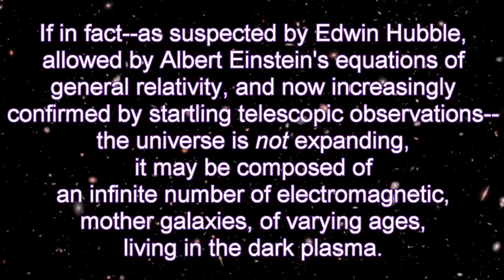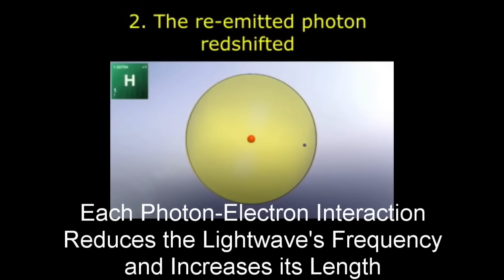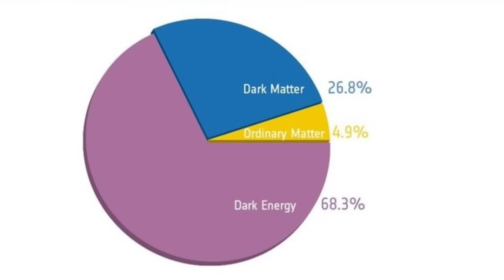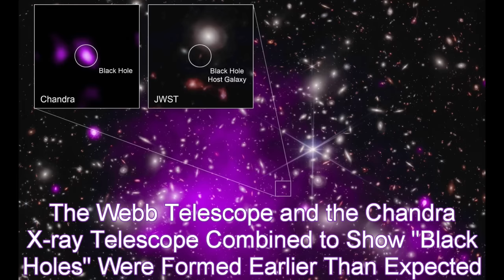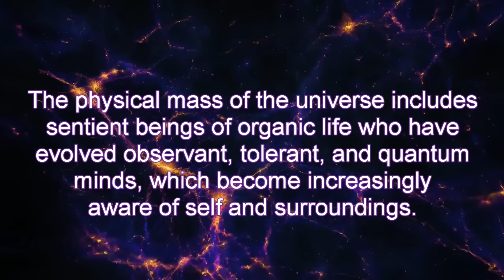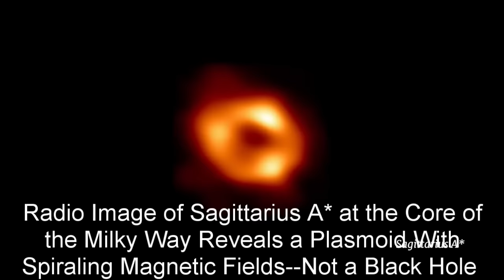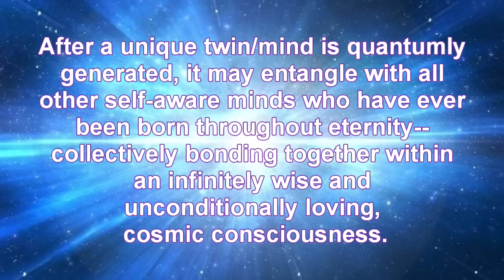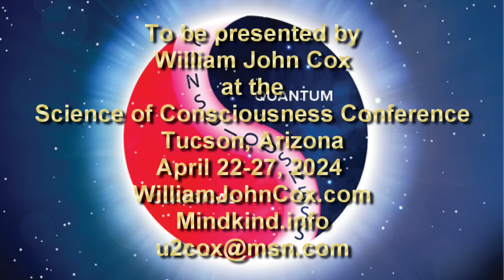The Logic of a Cosmic Quantum Consciousness Generated by an Infinite Quantum Universe - Revised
Screened on April 24 and 26, 2024 at the Science of Consciousness Conference in Tucson, Arizona.
Narrated by its author, William John Cox, the multimedia production is a musically scored video of "The Logic of an Infinite, Quantum, and Universal Cosmic Consciousness Generated by a Static, Electromagnetic, and Living Universe of Light, Within a Limitless, Dark, and Eternal Plasma."
With more than 200 slides covering seven subjects, the video combines the best and latest evidence of the revolutions and realities in cosmology and consciousness with a philosophy for the new millennium. The forensic digital presentation was offered by public interest lawyer William John Cox at the Science of Consciousness Conference at Tucson, Arizona, April 22-27, 2024.

Contents:
1. The Primary Evidence for the "Big Bang" Cosmological Model is Cosmic Microwave Background (CMB) Radiation and the Redshift of Galactic Lightwaves
2. The "Black Holes" Allegedly Consuming Stars at the Core of Galaxies and Quasars Are Actually Electromagnetic Plasmoids Generating Star-Making Electrical Filaments and Massive Jets of Enormous Energy
3. The Standard Lamda-CDM Model Requires Imaginary "Cold Dark Matter" to Hold it Together and Imaginary "Dark Energy" to Expand it Beyond the Speed of Light
4. Improved Observations Are Falsifying "The Big Bang" Theory of Cosmology
5. The Infinite, Static Universe Results From Electromagnetic Processes in a Plasma--Instead of Being Formed by Gravity, Held Together by "Dark Matter," and Expanded by "Dark Energy"
6. The Cosmic Quantum Consciousness of an Infinite Quantum Universe
7. An Infinity of Living Mother Galaxies in a Limitless Universe Gives Birth to an Infinity of Organic Lives and the Minds they Conceive